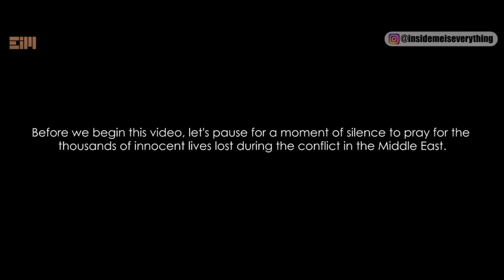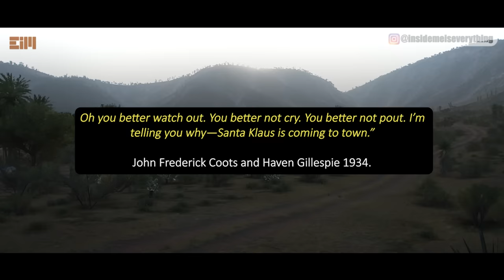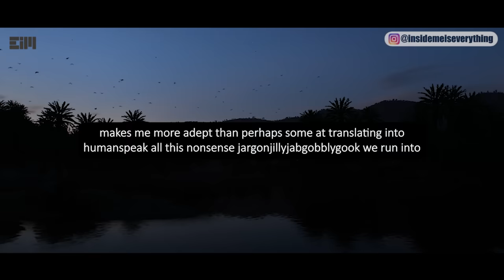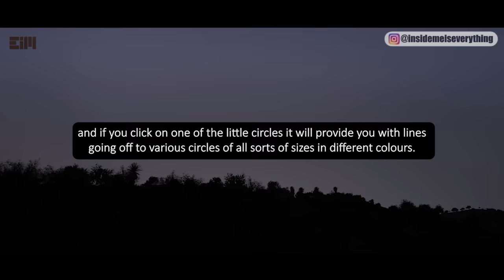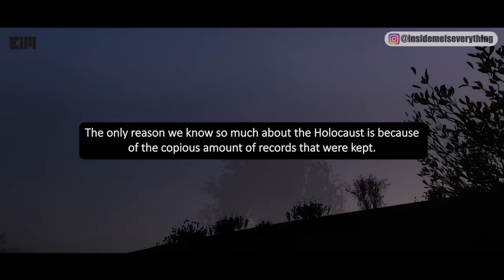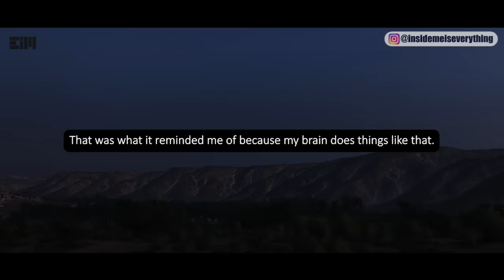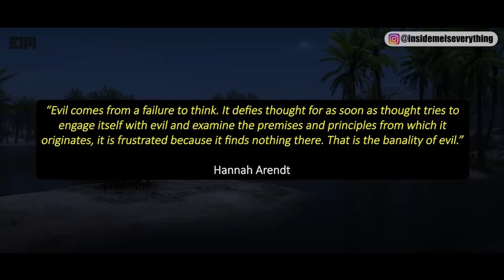(FINAL WARNING!) IM EXPOSING THE WHOLE THING